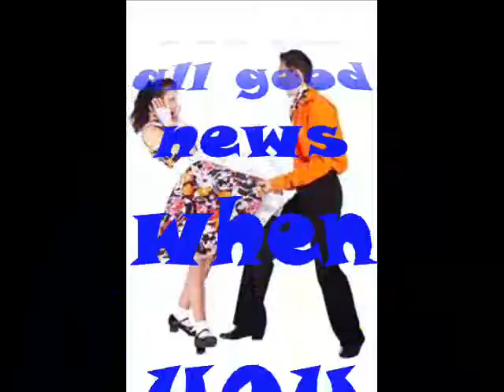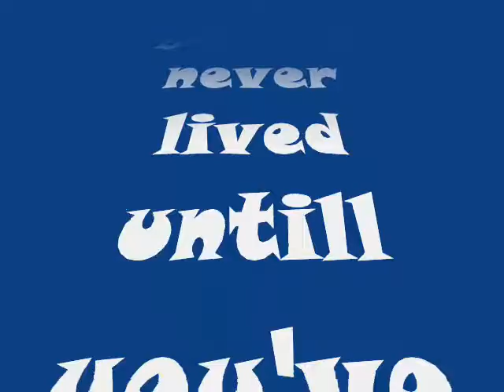ROCK N ROLL FEVER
Rock Blues Track
The Rock and Roll Fever
Written By Rick Barry Berger and Glenn Robert Gash
GASH BERGER